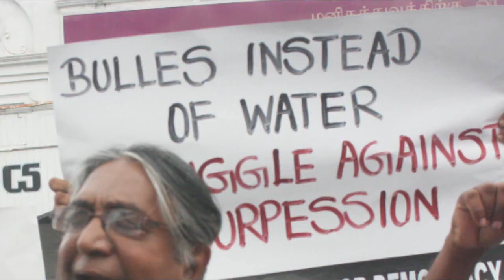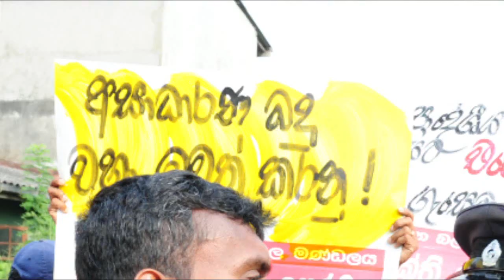Voice of People, Documentary Film (Western PC Election March 2014)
Voice of People, Documentary Film
Western PC Election March 2014
Colombo District